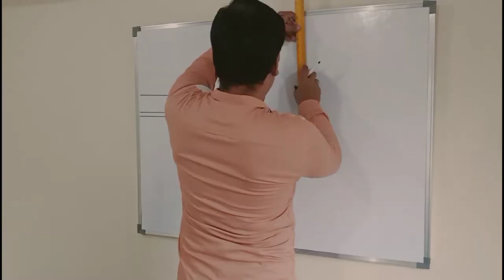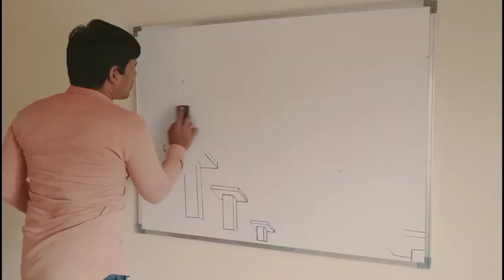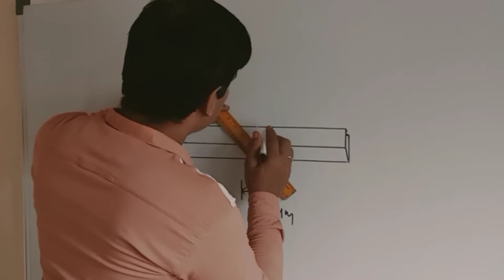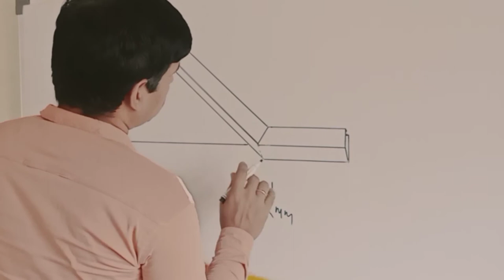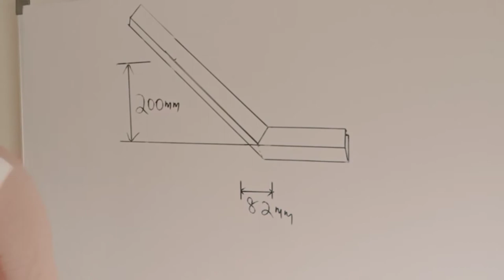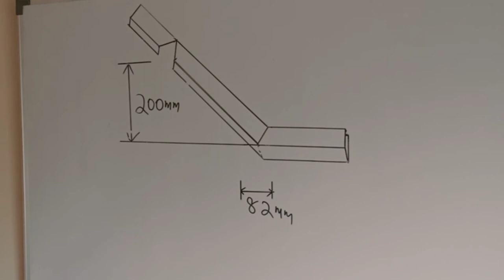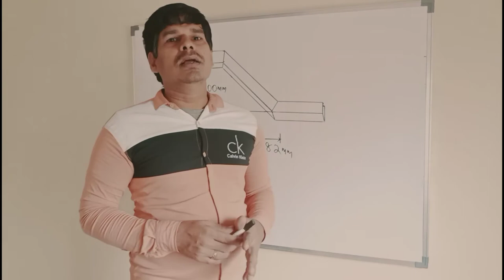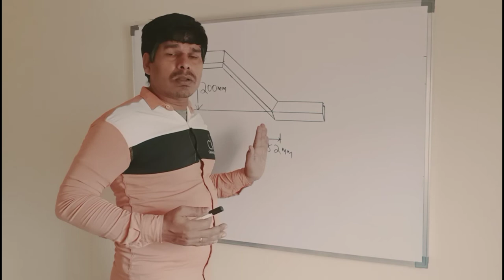My First UpSide